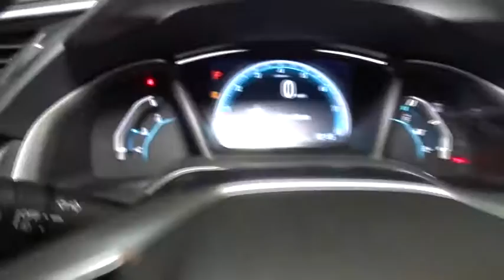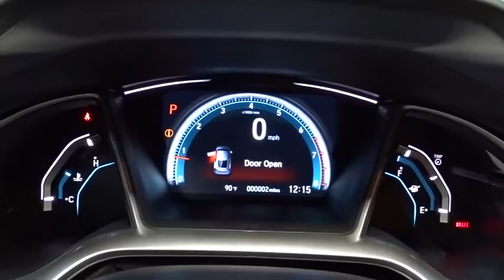2016 Honda Civic Coupe Hillside, Newark, Union, Elizabeth, Springfield, NJ 162474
2016 Honda Civic Coupe
2016 Honda Civic Coupe EX-T - Stock#: 162474 - VIN#: 2HGFC3B38GH356214

450w Regular Amplifier,Radio: 450-Watt AM/FM/HD/SiriusXM Audio System -inc: 9 speakers, subwoofer, 7-inch display w/high-resolution WVGA (800x480) electrostatic touch-screen and customizable feature settings, Bluetooth HandsFreeLink, Bluetooth streaming audio, MP3/WMA playback capability, radio data system (RDS), speed-sensitive volume control (SVC), 2 USB audio interface charging ports, HondaLink, Apple Carplay, Android Auto, Pandora compatibility, SMS text message function and illuminated steering wheel-mounted audio controls,Integrated Roof Antenna,Radio w/Seek-Scan, Clock, Voice Activation and External Memory Control,Clearcoat Paint,Express Open/Close Sliding And Tilting Glass 1st Row Sunroof w/Sunshade,Body-Colored Power Heated Side Mirrors w/Convex Spotter and Manual Folding,Tires: P215/50R17 91H AS,Body-Colored Front Bumper,Fully Galvanized Steel Panels,Grille w/Chrome Bar,Black Side Windows Trim,Steel Spare Wheel,Body-Colored Rear Bumper,Body-Colored Door Handles,Wheels w/Machined w/Painted Accents Accents,Fixed Rear Window w/Defroster,Compact Spare Tire Mounted Inside Under Cargo,Speed Sensitive Variable Intermittent Wipers,Light Tinted Glass,Front Fog Lamps,Trunk Rear Cargo Access,Fully Automatic Projector Beam Halogen Daytime Running Headlamps w/Delay-Off,Wheels: 17 Alloy,Systems Monitor,Cargo Space Lights,Rear Cupholder,Front Cupholder,Manual Tilt/Telescoping Steering Column,Cruise Control w/Steering Wheel Controls,Fixed Rear Head Restraints,Fade-To-Off Interior Lighting,Front Map Lights,Engine Immobilizer,Cloth Seat Trim,6-Way Driver Seat -inc: Manual Fore/Aft Movement,Perimeter Alarm,Metal-Look Gear Shift Knob,Glove Box,4-Way Passenger Seat -inc: Manual Fore/Aft Movement,1 12V DC Power Outlet,Sliding Front Center Armrest,Trip Computer,Day-Night Rearview Mirror,Air Filtration,60-40 Folding Bench Front Facing Fold Forward Seatback Rear Seat,Full Carpet Floor Covering -inc: Carpet Front And Rear Floor Mats,Full Floor Console w/Covered Storage and 1 12V DC Power Outlet,Remote Keyless Entry w/Integrated Key Transmitter, Illuminated Entry, Illuminated Ignition Switch and Panic Button,5 Person Seating Capacity,Interior Trim -inc: Metal-Look Instrument Panel Insert, Metal-Look Door Panel Insert, Metal-Look Console Insert and Metal-Look Interior Accents,Gauges -inc: Speedometer, Odometer, Tachometer, Turbo/Supercharger Boost, Trip Odometer and Trip Computer,Driver Foot Rest,Digital/Analog Display,Carpet Floor Trim and Carpet Trunk Lid/Rear Cargo Door Trim,Power Fuel Flap Locking Type,FOB Controls -inc: Trunk/Hatch/Tailgate and Remote Engine Start,Reclining Heated Front Bucket Seats -inc: driver's seat w/manual height adjustment and adjustable head restraints,Instrument Panel Bin, Driver And Passenger Door Bins,Seats w/Cloth Back Material,Proximity Key For Doors And Push Button Start,Compass,Driver And Passenger Visor Vanity Mirrors w/Driver And Passenger Illumination,HVAC -inc: Underseat Ducts,Power Door Locks w/Autolock Feature,Outside Temp Gauge,Delayed Accessory Power,Dual Zone Front Automatic Air Conditioning,Remote Releases -Inc: Power Cargo Access,Full Cloth Headliner,Fixed Rear Windows,Power 1st Row Windows w/Driver And Passenger 1-Touch Up/Down,Valet Function,Multi-Link Rear Suspension w/Coil Springs,Front And Rear Anti-Roll Bars,Strut Front Suspension w/Coil Springs,Gas-Pressurized Shock Absorbers,Transmission w/Driver Selectable Mode,Quasi-Dual Stainless Steel Exhaust,4.81 Axle Ratio,Transmission: Continuously Variable (CVT),Front-Wheel Drive,Electric Power-Assist Speed-Sensing Steering,Engine: 1.5T I-4 DOHC 16-Valve,4-Wheel Disc Brakes w/4-Wheel ABS, Front Vented Discs, Brake Assist, Hill Hold Control and Electric Parking Brake,12.4 Gal. Fuel Tank,VSA Electronic Stability Control (ESC),Honda LaneWatch Right Side Camera,Dual Stage Driver And Passenger Seat-Mounted Side Airbags,Low Tire Pressure Warning,Dual Stage Driver And Passenger Front Airbags,Outboard Front Lap And Shoulder Safety Belts -inc: Rear Center 3 Point, Height Adjusters and Pretensioners,Airbag Occupancy Sensor,ABS And Driveline Traction Control,Side Impact Beams,Back-Up Camera,HondaLink Assist Emergency S.O.S,Curtain 1st And 2nd Row Airbags